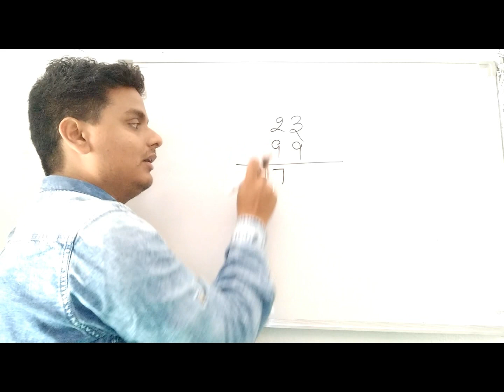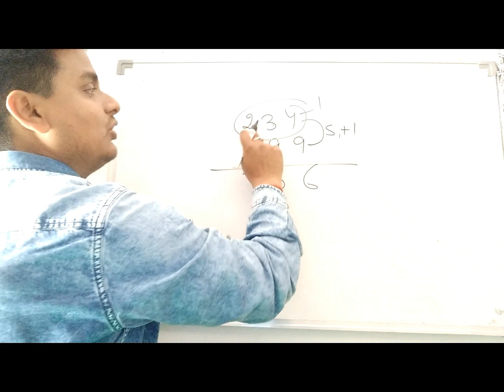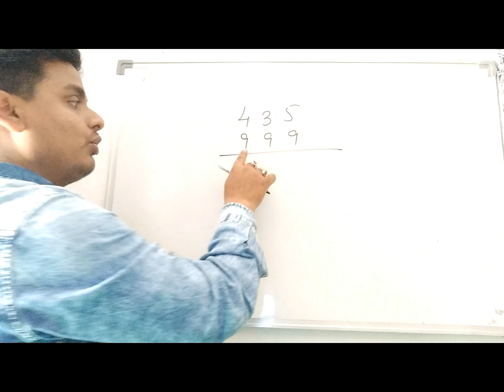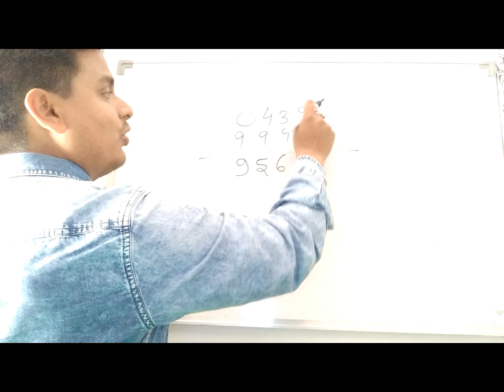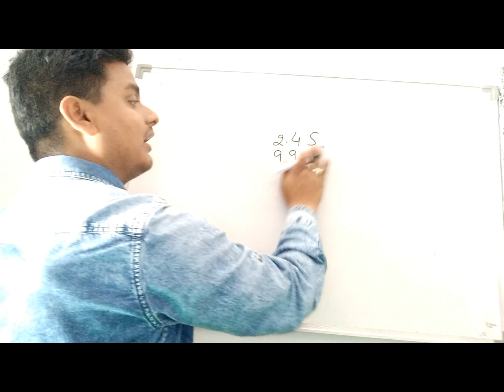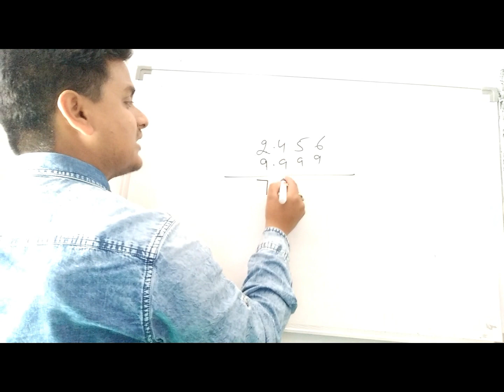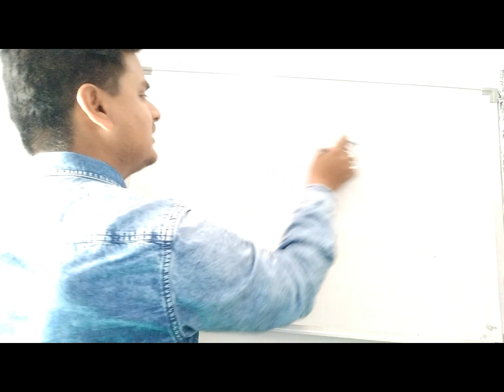2020 Multiply Short Tricks for Fast Calculation| Multiplication Short Trick| Fast Math Tricks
kamaljeet sir,
0 Sec Multiplication Trick | Short Trick Math | Multiply Short Trick | multiplication tricks | multiply karne ki short trick |